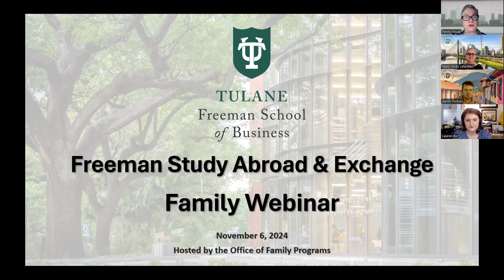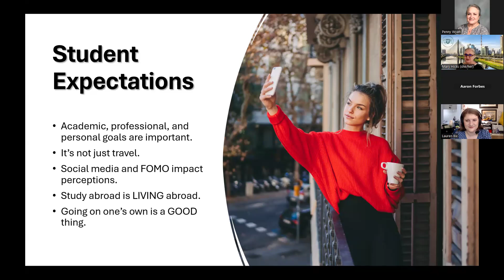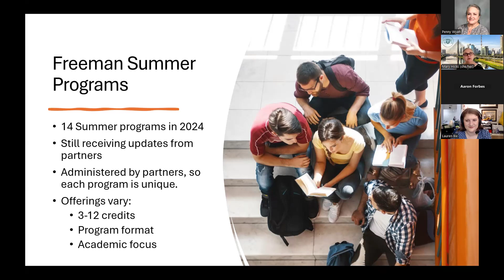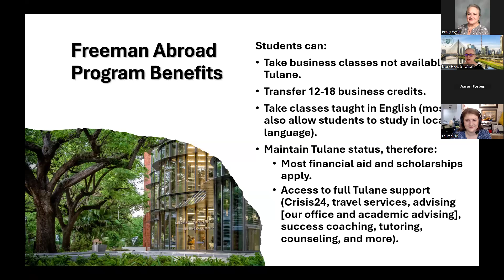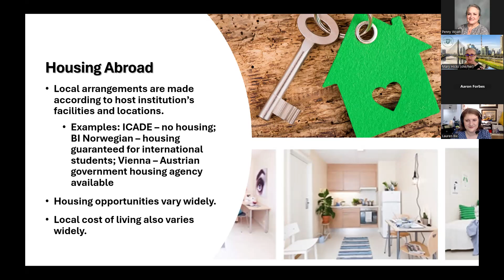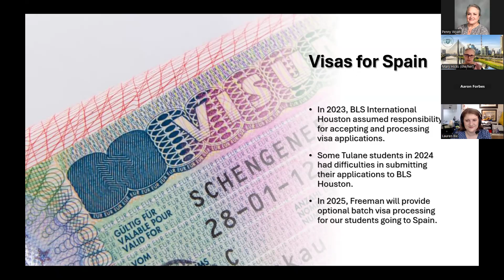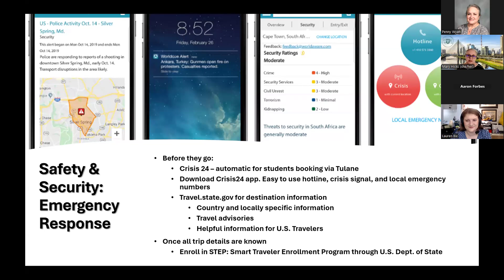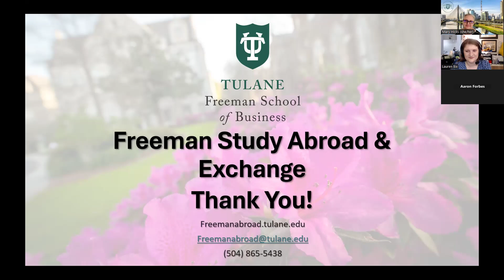Tulane Family Webinar - Freeman Study Abroad and Exchange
Broadcast November 6, 2024 - Freeman's Study Abroad & Exchange programs enable students to live and learn in another culture, whether for a semester or for a summer. In these immersive settings, students develop international management skills by focusing on cultural understanding and global strategies that create competitive advantages in international business. Students live among other students at the host institutions. In this overview of study abroad and exchange programs for A.B. Freeman Business School students, Mary Hicks, Director of Freeman Study Abroad and Exchange, described the programs and policies. She reviewed the application requirements, processes, and deadlines; information and advising support, resources, and events.

A PDF of the webinar slides is available in the Tulane Family Programs Webinars and Tutorials Archive